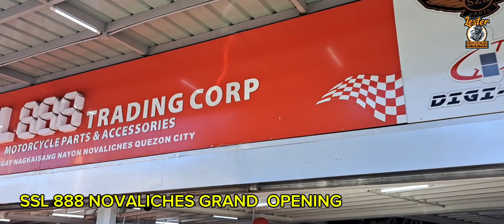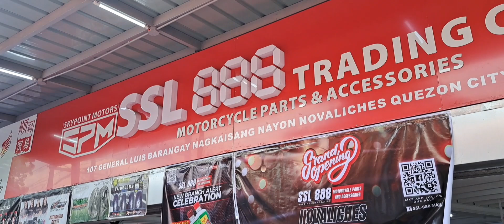SSL 888 Novaliches Branch Grand Opening With Special Guest Master Bluemax Motovlog Vlog #105